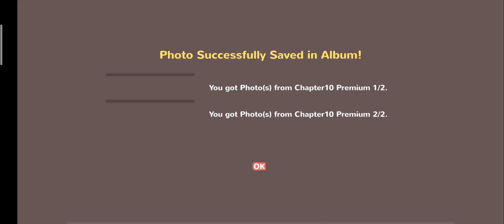Moe! Ninja Girls - Season 29(Lily Route) - Chapter 10[Checkpoint - Premium]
CG link(s) -